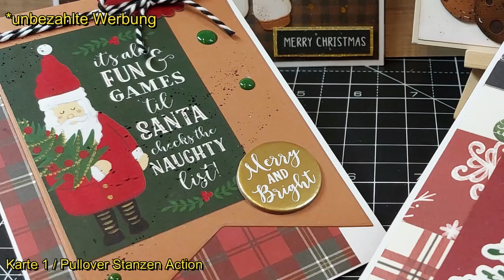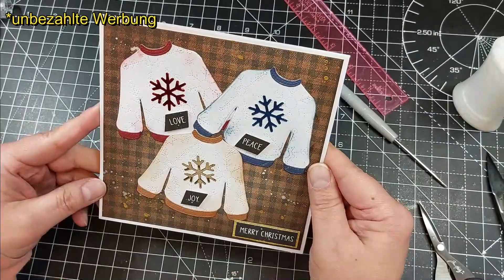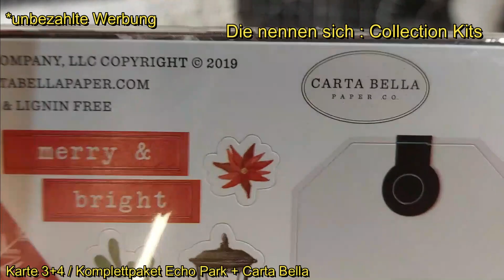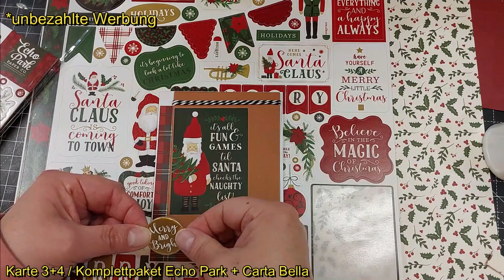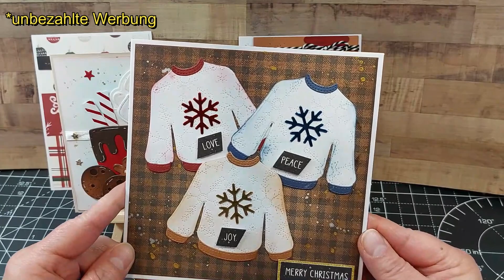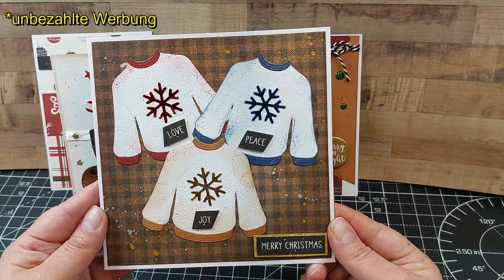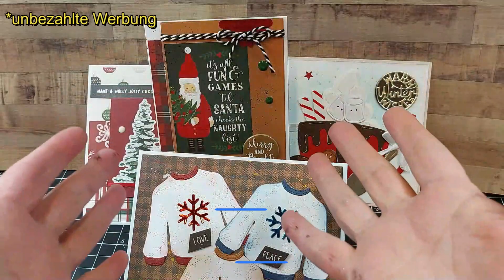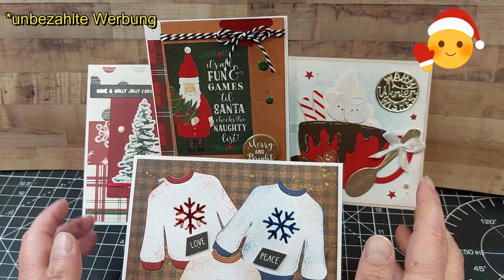Action, Tonic Studios & Co, Meine Favoriten 2023 Weihnachten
Hallöchen Ihr Lieben, meine Favoriten von Action , Tonic Studios , Echo Park & Carta Bella ! Ich zeige Euch was ich am liebsten als Weihnachtskarten gebastelt habe.
Ich hoffe Ihr hattet Spaß mit meiner kleinen Video Serie ❤️❤️❤️.
Ich wünsche Euch allen ein friedliches und schönes Weihnachtsfest 🎄😘.
Liebe Grüße
Elfi 🧑‍🎄🤗

Ich bin völlig unabhängig und mit keiner Firma irgendwie verbandelt.
Ich habe alle Materialen von meinem eigenen Geld gekauft.
Außerdem bin ich kein Profi, seht mir meine Fehler bitte nach…..ich geb mein Bestes ❤️

Video Schnittsoftware: Filmora 13